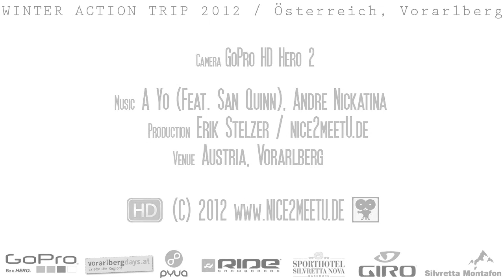Husky-Snowboarding - Vorarlberg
Mit Huskys und einem Ride-Snowboard durch das Brandnertal im Vorarlberg. Ein aufregendes Wintererlebnis!